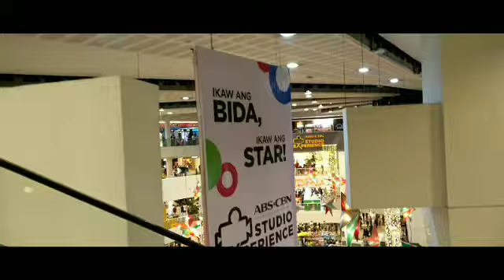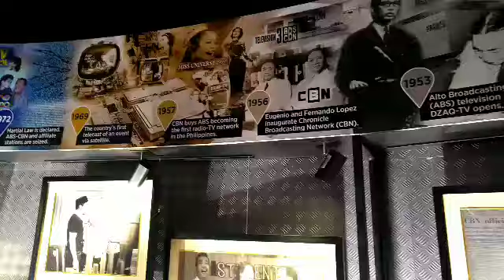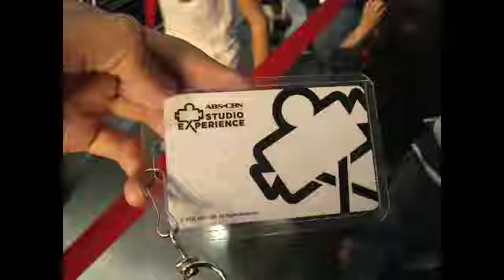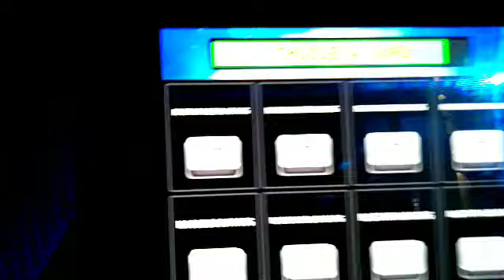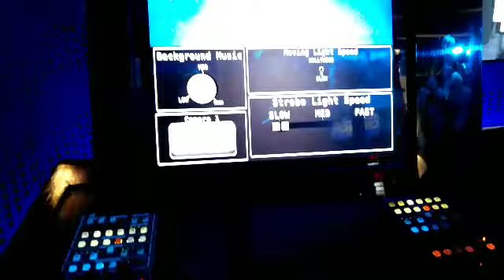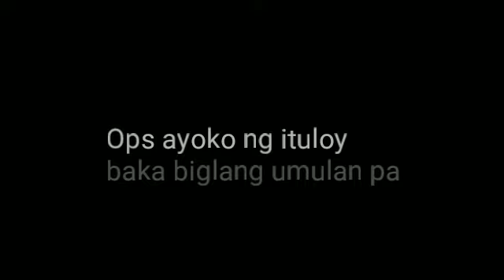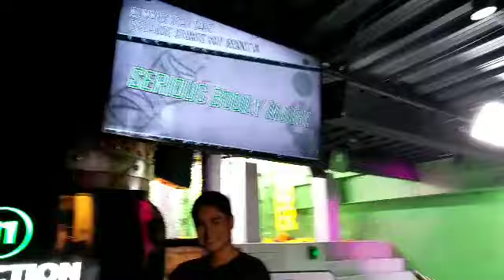Abs cbn studio experience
ABS-CBN Studio Experience Address: 4/F, Ayala Malls Trinoma, EDSA cor. North Ave.,
Quezon City

 Tickets: First Time Guest: Prime – Php 375 (Access to all attractions except Starsnaps and Star Catcher)
Lite – Php 300 (Access to all attractions except Kapamilya Theater, Starsnaps and Star Catcher)
Returning Guest: Prime – Php 350 (Access to all attractions except Starsnaps and Star Catcher)
 Lite – Php 275 (Access to all attractions except Kapamilya Theater, Starsnaps and Star Catcher)
Kapamilya Theater – Php 125
 Starsnaps (per print) – Php 50
 Star Catcher (per attempt) – Php 25